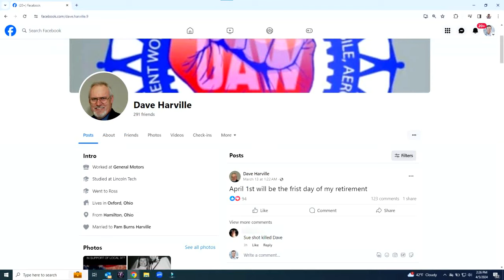Greater Cincinnati man killed 1 day after retiring, wife arrested for his murder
Neither have ever had more than a traffic ticket and both of them posted on Facebook wishing each other a happy anniversary